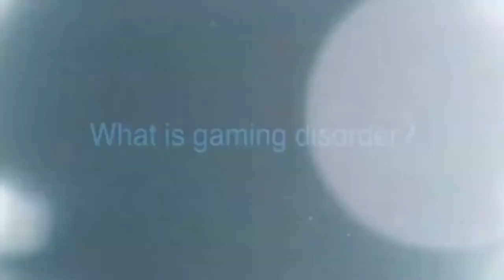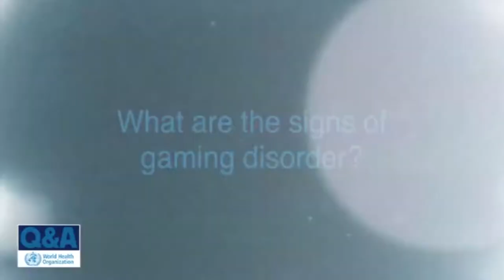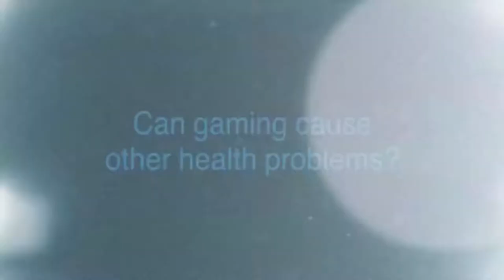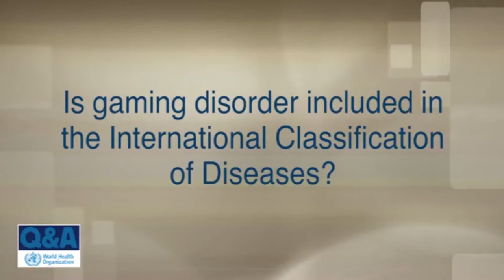9th meet of Psychologists of Vasavya Counselling Centre on GAMING DISORDER on 27th June, 2018.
9th meet of Psychologists of Vasavya Counselling Centre of Vasavya Nursing Home on GAMING DISORDER on 27th June, 2018.